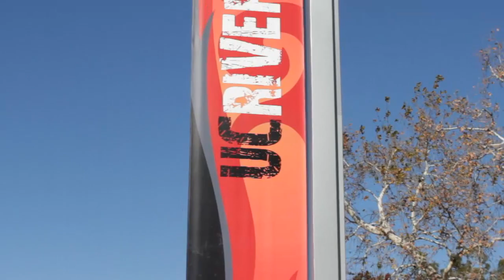Think 2014 Invitation with Josh Alvarez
January 4 from 9a-3p at UCR

THINK is about your ideas being shared among leaders just like you. We all have a great deal to offer each other and this seminar is geared towards collaboration. We hope your local youth leadership will attend and leave with new and exciting ideas to take back!